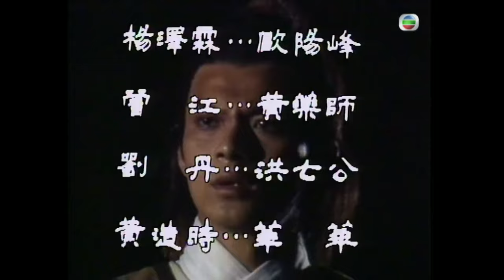華山論劍 | 金庸武俠劇 | 射鵰英雄傳之華山論劍 19/20| 黃日華 | 翁美玲 | 苗僑偉 | 楊盼盼 | 國語繁、簡、英字 | 1983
《射鵰英雄傳之華山論劍》The Legend of the Condor Heroes III 1983 (黃日華、翁美玲、苗僑偉、楊盼盼、曾江、劉丹、秦煌主演):華山之巔，高手論劍，究竟至尊誰屬？
話說黃蓉受七公所託，接管丐幫幫主之職，刻日相偕郭靖前往岳州，舉行丐幫大會。楊康覬覦丐幫幫主之立已久，遂手持七公之打狗棒出現，力言自己才是真正傳人，煽動丐幫弟子圍攻靖、蓉。幸蓉機警，當眾試出康不識打狗棒法，真相大白，康落荒而逃。
靖、蓉窮追不捨，以致誤闖鐵掌幫，蓉更為其幫主重傷。正徬徨無計間，卻遇一高人，指點二人往找一燈大師求醫。一燈澤心仁厚，不惜耗己內功，接連三畫夜為蓉療傷，誰料因此險遭殺身之禍。